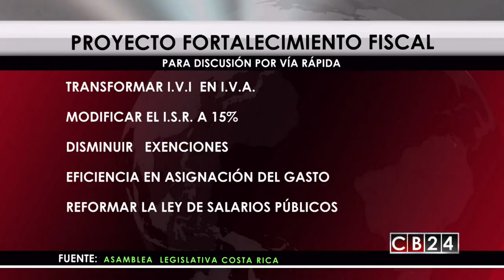Diputados dan vía rápida para discutir plan fiscal en Asamblea Legislativa de Costa Rica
Ya en la renta final para entregar sus cargos, los diputados de la Asamblea Legislativa de Costa Rica decidieron no quedarse con el remordimiento de no haber aportado una solución a la crisis fiscal en su país y decidieron darle vía rápida a la discusión del paquete de medidas económicas   para reducir el déficit fiscal.
Gustavo Velazco, Redacción CB24